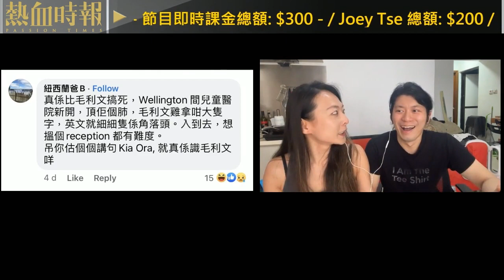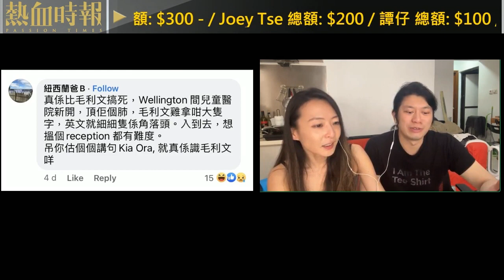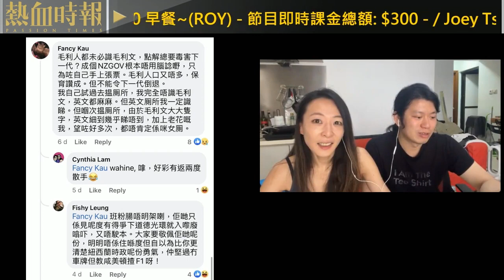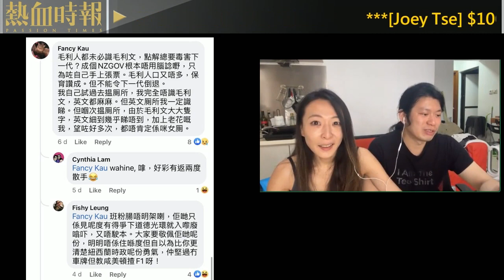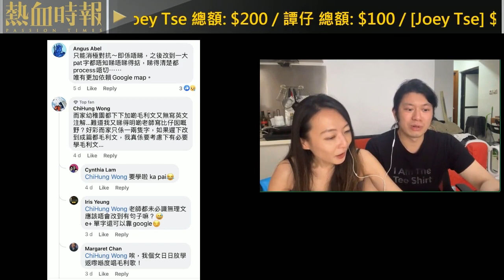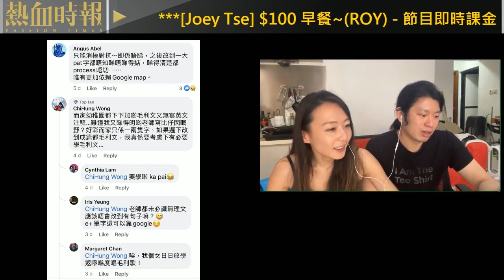【大香港早晨 EP 2424】紐西蘭推雙語政策 關你移紐港人叉事咩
政府管制即棄膠餐具 外賣平台難經營 / 英國擬收緊移民政策 無阻有心人 / 紐西蘭推雙語政策 關你移紐港人叉事咩 / 調查指六成青少年扮開心 其實成年就係咁

主持：Joey Tse、譚仔